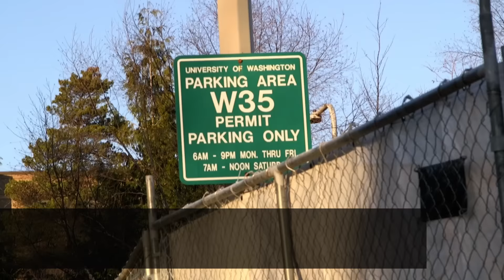Tent City 3 - Move in Day at UW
In late December of 2016, Tent City 3 moved to a site on the University of Washington campus in Seattle at the invitation of the University. Tent City 3 is a group of homeless men, women and families. Volunteers— mostly UW Health Sciences Students— help the residents make the move from their previous location. All this is done in conjunction with the MEDEX Northwest course on Homelessness in Seattle offered to UW Health Sciences students. A requirement of the MEDEX course is community outreach to the Tent City 3 residents, including supervised health screenings. Color, HD format; 2:20 minutes.